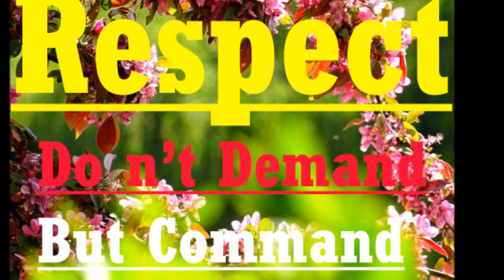What is the full form of Parents | Parents ka matlab kya hei | माता पिता कैसे होने चाहिए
Hi Friends,
About This Video:
FULL FORM OF PARENTS:
P-Protection from the Glamour of Kaliyug:
Before protect the child from the glamour, the parents should avoid from multimedia devices. Especially from e-glamour i.e. Facebook, Whatsaap etc. If you use this and scold child –study and do not waste time in that faltu works, then think will your child listen you? The More attachment of these lifeless devices will absent the more quality of sensitiveness in your child. So be careful using these devices before your child.
 A-Association:
Give time to your children. Judge your child what he wishes or in what he gets pleasure if it is positive. Talk with them regularly. A mother should give six (6) hours a day to her child.
R-Respect:
We should not demand respect but command respect. Parents should behave it in its behavior. Husband and wife should praise one another before the child. A husband would never shout his wife.
E-Expectations:
The parents should not expect un-realistic expectations from his child. They should judge what inborn qualities does he possess? Otherwise it would be the cause of frustration of the child.
N-Narrating Stories:
The parents should know more stories of culture, ethics, great men, religious scriptures and should know the art of expression of these stories. Because children like to listen stories in a manner able way.
T-Tolerance:
To handle your child in a positive direction you have to tolerate him many ways. You should have more tolerance to tolerate your child’s naughty activities.
S-Spiritual Education:
A child can get skills and knowledge from school/college/universities but can get human values from his family.Specially from his mother as he spends more time with mother. Hence parents should give him spiritual education from the early stage.